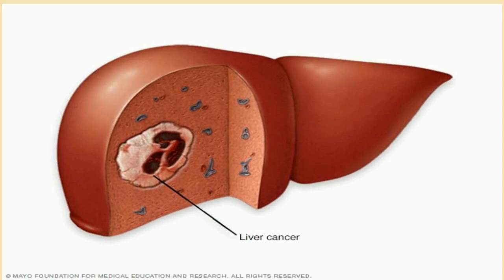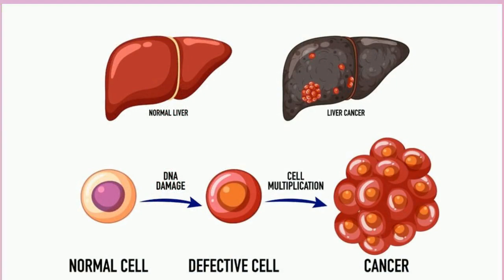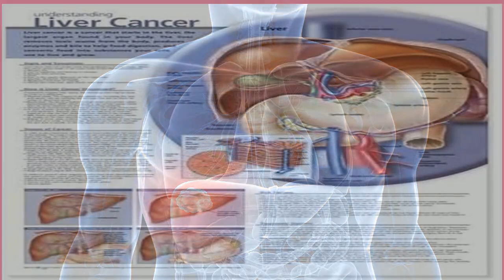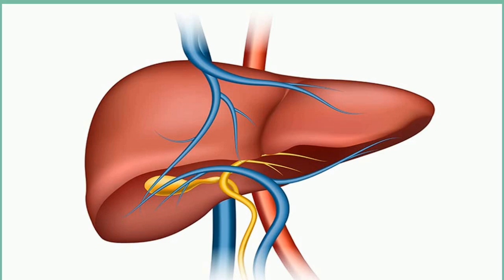🔴Understanding Liver Cancer -- the Basics🩺Understanding the Full Spectrum of Liver Cancer Symptoms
Because the liver is made up of several different types of cells, several types of tumors can form there. Some of these are benign (noncancerous), and some are cancerous and can spread to other parts of the body (metastasize). These tumors have different causes and are treated differently. The outlook for health or recovery depends on what type of tumor you have.

The more common benign tumors of the liver include:

None of these tumors are treated like liver cancer. They may need to be removed surgically if they cause pain or bleeding.

Liver cancers include:

This article discusses hepatocellular carcinoma. It's important to know what type of liver tumor you have. Be sure to get that information from your healthcare provider.